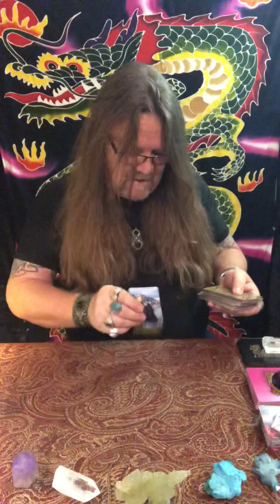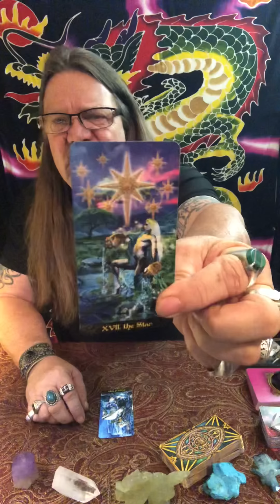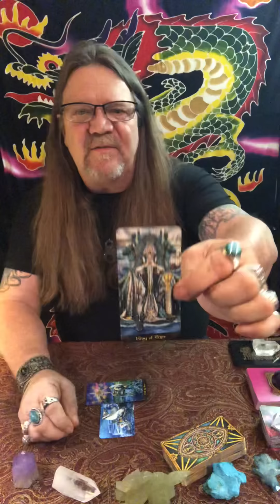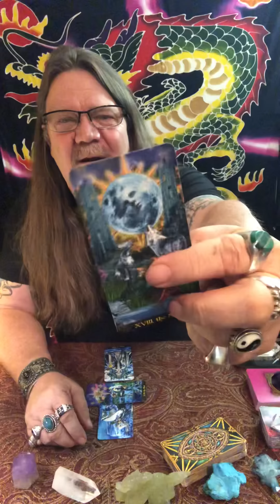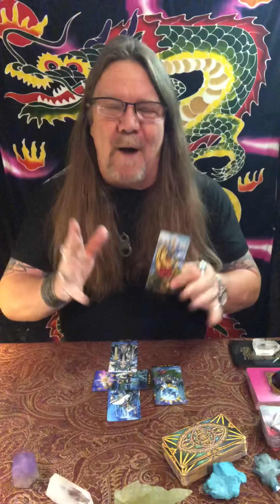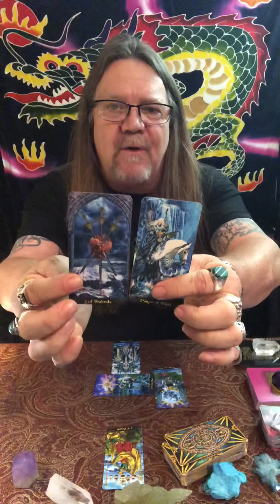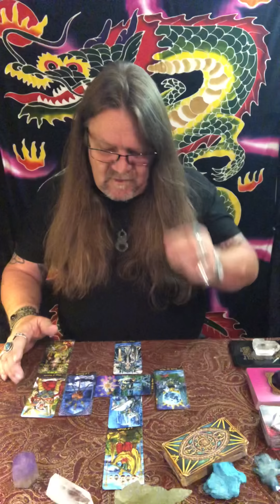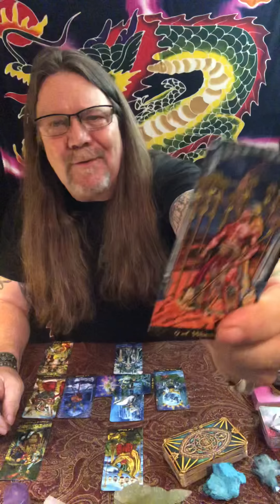Pisces - Mid October, 2019 "Becoming the Empress!" Timeless (Time Stamped) Love/Tarot Reading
Time Stamps!
00:00 Intro
03:41 Pisces - Mid October, 2019  Love/Tarot Reading
29:43 Love Cards
31:43 Major, Overall

"A little look see at Love" for Pisces - Mid October, 2019

800 Belle Terre Pkwy.
# 200-112
Palm Coast, Florida 32164